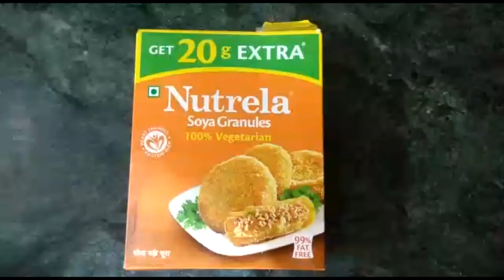सोयाबीनकीसब्जी Soyabean ki sabji | Soyabean recipe |Soyabean ki sabji kese banate hain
Agar aap vegetarian h aur protein ki kami h to ye Sabji khaiye ...bhot tasty hoti h